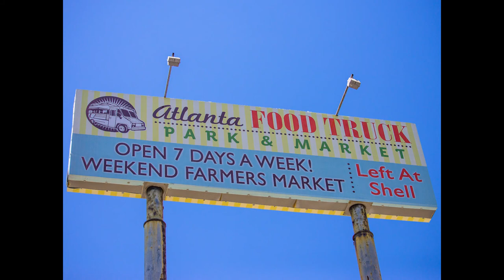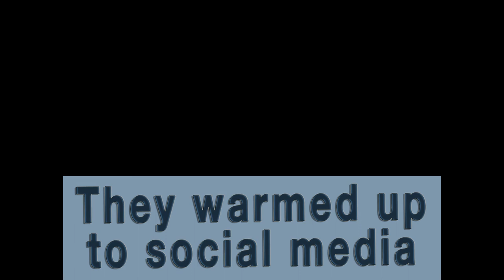DrivingTheDivas One Rule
Find out what DrivingTheDivas’s one rule is! The Divas are two sisters 91 and 92. Our first adventure was 25 days to Napa and back for the older Divas’ daughter’s Halloween wedding at V. Sattui Winery. The subsequent adventures use the hashtag, DrivingTheDivas.

The video shares a few highlights. of the multiple cross country adventures we have had since the first adventure. There is great travel and tourism photography of Nashville, Washington D.C., Napa St. Petersburg, Atlanta Skyview Ferris Wheel, Jacksonville and more.

One of which was meeting AARP’s social media director, who had gifts for the Divas. In less than two years, my Condo Seniors have come a long way. Now they order wine from the iPad and use both the iPhone and iPad during dinner. Unfortunately, I still get poked when I use my iPhone, but not as much!

On Wednesday, July 16, my Condo Seniors made the Tampa Bay Times front page, “On the road and online, unlikely CondoSeniors foursome bonds like family”.

My Condo Seniors think Times Staff Writer, Leonora LaPeter Anton, shared a great human interest story. They really enjoyed Times Staff Photographer, Melissa Lyttle, and her photography!

Here is another video of my CondoSeniors Birthday Party

Published 2014. St. Petersburg, Florida